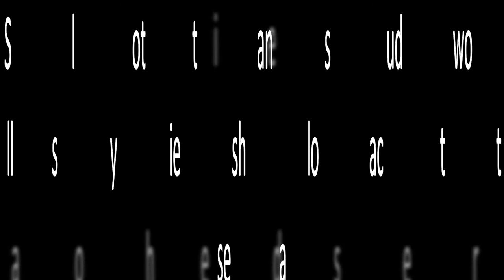Real Talks - It's Sad To Say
I made this video because I couldn't bear keeping my feelings inside so I decide to share them to you and hopefully you can take something away from this video!